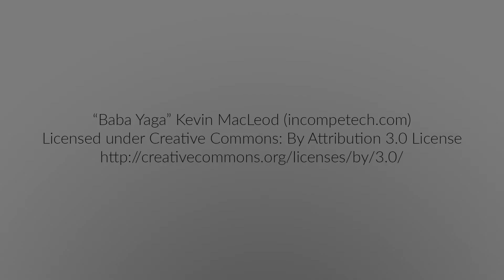Circle Drive, Saskatoon SK (Time Lapse)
Circle Drive is the ring road of Saskatoon, Saskatchewan. It is a complete circle, however some parts still have traffic lights, and at one clover-leaf interchange you need to use a loop ramp to continue on Circle Drive. Here's a time lapse counter-clockwise starting and finishing at the south interchange with Idylwyld Drive.